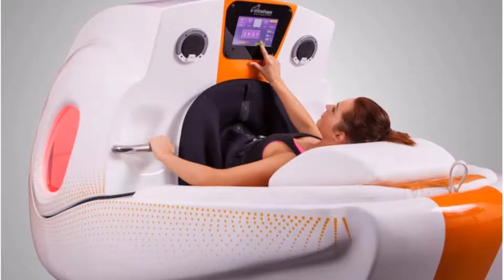Infrashape Horizontal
Infrashape Horizontal este un dispozitiv ce ajuta la slabit prin pedalare in cuva cu vacuum si infrarosii. In plus aromaterapia si sistemul 3D multivision prin care pedalezi si te deplasezi oriunde in lume te vor ajuta sa nu simti efortul si sa-ti petreci timpul in cel mai placut si util mod.